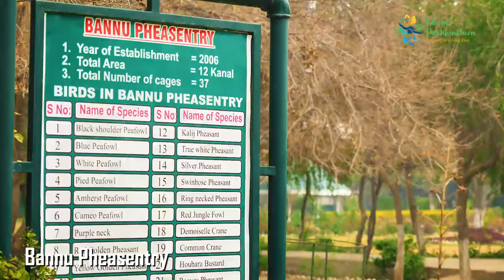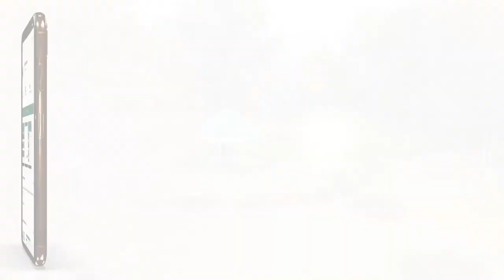District Bannu- Project of Tourism Corporation KP produced by DYNIMAX Intermedia (SMC-PVT) Ltd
Bannu District is a district in Bannu Division of Khyber Pakhtunkhwa. It borders North Waziristan to the northwest, Karak to the northeast, Lakki Marwat to the southeast, and South Waziristan to the southwest.The district forms a basin drained by the Kurram and Gambila (or Tochi) rivers, which originate in the hills of Waziristan. Although Bannu is surrounded by rugged and dry mountains, it is a fertile place, and early English visitors had been known to refer to it as a "paradise"